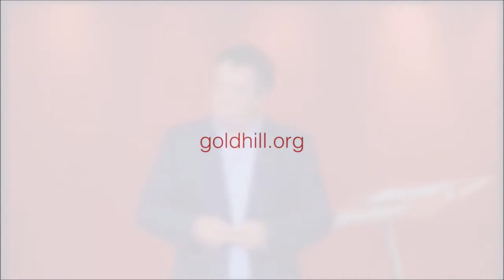Your Kingdom Come (2): ‘Our Father’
Malcolm Duncan looks again at the first phrase of the well-known Lord’s Prayer: ‘Our Father’. These words define our relationship with God as one of undeserved and unconditional love, and form the basis for the other sections of the prayer.
From Sunday 25th June 2017